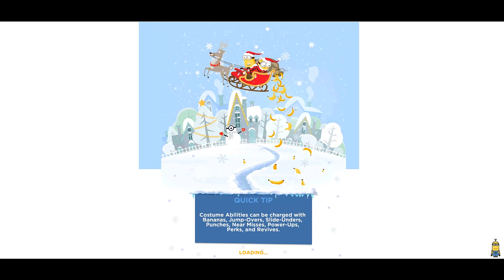Minion Rush - Superhero Gameplay Walkthrough ios android